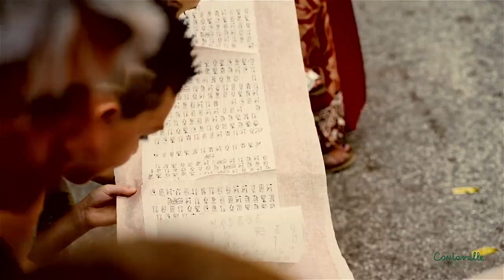In Vino Ridens (Short)- Spettacolo alchemico e divertente sulla storia del vino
In Vino Ridens
Uno spettacolo alchemico in costume, rinascimentale o medievale.
Personaggi ispirati a due importanti figure della storia del teatro: commedianti e buffoni che giocano con l’essere ciarlatani e alchimisti.
Imprese epiche e viaggi roccamboleschi alla ricerca della formula per trasformare l'acqua in vino daranno vita ad una carrellata di personaggi tra storia, mito e leggenda.

Scritto e musicato da Stefano Greco
con Laura Pece e Stefano greco
produzione Teatri della viscosa